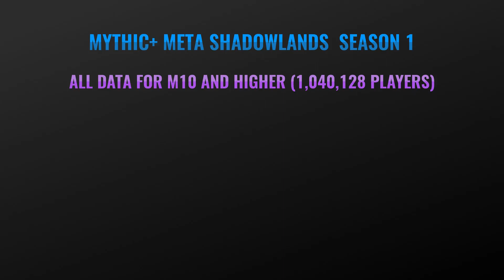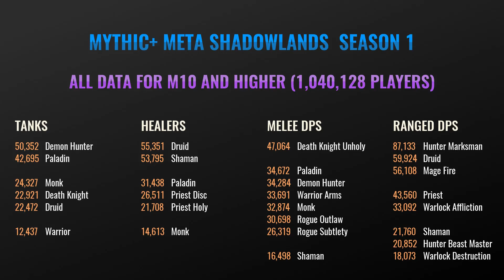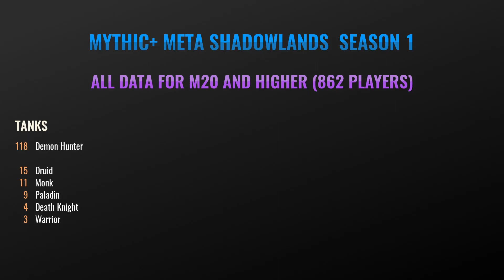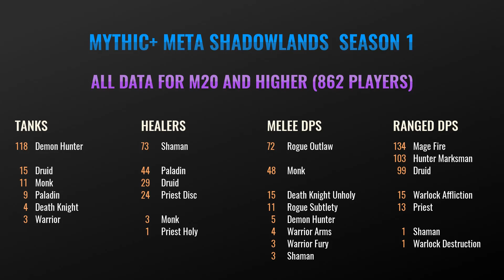Mythic+ Meta Shadowlands Season 1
Mythic+ Meta for Shadowlands Season 1. The data is from over 1 million players for Mythic 10 and higher. Further it shows the absolute best players and their class choices in Mythic 20 and higher. Enjoy!

This channel is mostly, but not exclusively, about my journey in the gaming world, especially in the World of Warcraft. Feedback in form of comments and votes is highly appreciated and it will help to improve the content of this channel!